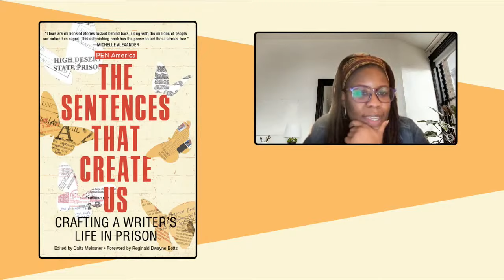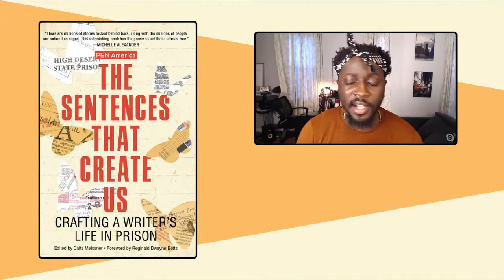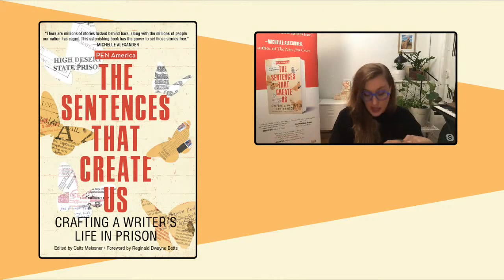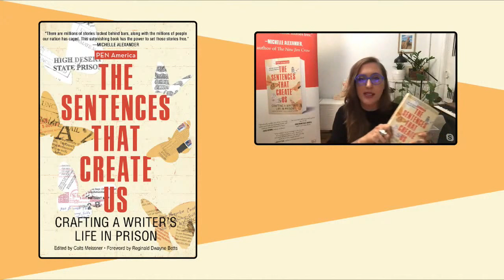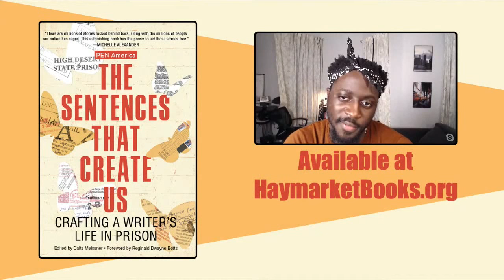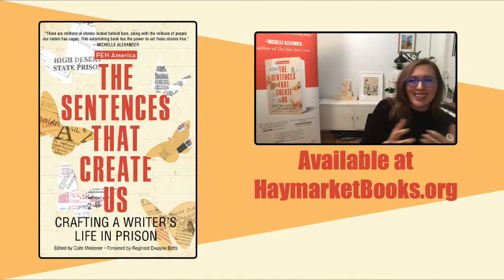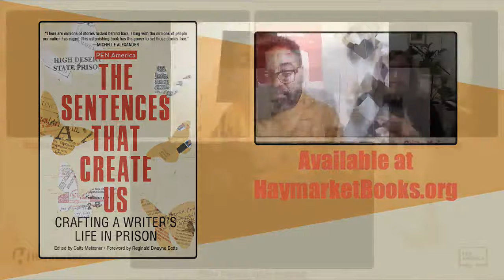The Sentences That Create Us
Join PEN America and Haymarket Books for the launch of The Sentences That Create Us: Crafting a Writer’s Life In Prison.

The Sentences That Create Us provides a road map for incarcerated people and their allies to have a thriving writing life behind bars—and shared beyond the walls—that draws on the unique insights of more than fifty contributors, most themselves justice-involved, to offer advice, inspiration and resources. And it's not just for those on the inside. Michelle Alexander said in her blurb: “This is one of the best books on writing that I've ever read.” This transformative collection can serve anyone seeking hard won lessons and inspiration for their own creative—and human—journey.

Join editor Caits Meissner for a conversation with contributor Reginald Dwayne Betts, hosted by author Nana Kwame Adjei-Brenyah.

Speakers:

Reginald Dwayne Betts is the founder of Freedom Reads, a first-of-its-kind organization working to radically transform access to literature in prison.

In October 2018, the New York Times Magazine published Betts long essay “Getting Out.” Several months later, the piece was awarded a National Magazine Award. The publication was another example of Betts entering into a new genre and bringing the same depth and richness of self-reflection and exploration of the central problem of this generation: incarceration and its effects of families and communities.

Betts transformed himself from a sixteen-year old kid sentenced to nine-years in prison to a critically acclaimed writer and graduate of the Yale Law School. He has written three acclaimed collections of poetry, the recently published Felon, Bastards of the Reagan Era and Shahid Reads His Own Palm.

Nana Kwame Adjei-Brenyah is the New York Times-bestselling author of Friday Black. Originally from Spring Valley, New York, he graduated from SUNY Albany and went on to receive his MFA from Syracuse University.His work has appeared or is forthcoming from numerous publications, including the New York Times Book Review, Esquire, Literary Hub, the Paris Review, Guernica, and Longreads. He was selected by Colson Whitehead as one of the National Book Foundation's “5 Under 35” honorees, is the winner of the PEN/Jean Stein Book Award, and a finalist for the National Book Critics Circle’s John Leonard Award for Best First Book and the Aspen Words Literary Prize.

He is on the steering committee of the Rockland Coalition to end the New Jim Crow an advocacy group that works toward ending the use of the criminal justice system as a tool of racial oppression.

Caits Meissner is the director of Prison and Justice Writing at PEN America. She has taught, consulted, and co-created extensively for over 15 years across a wide spectrum of communities with a focus on prisons, public schools, and college classrooms at The New School and The City College of New York. In 2017, Meissner reenvisioned the concept of book tour for her illustrated poetry collection Let It Die Hungry, pairing public speaking engagements with opportunities to work with incarcerated writers across the United States.